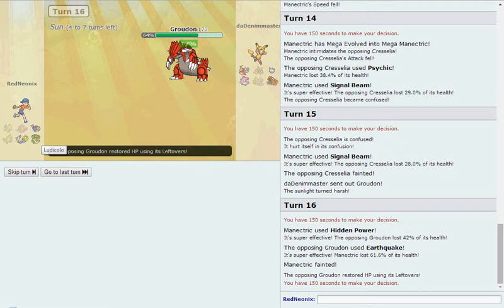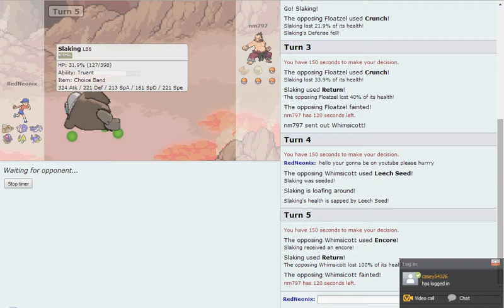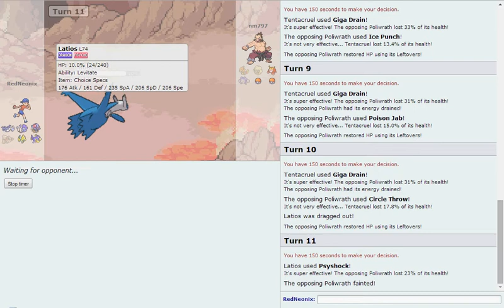Pokemon Showdown Battles #2: Very Weird Commentary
This is another Pokemon Showdown video in the random battles category.